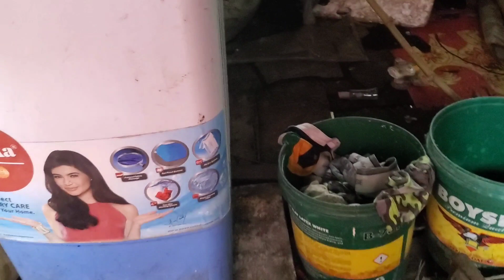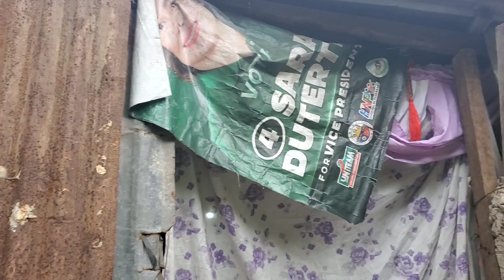SA PINAKAMAHIRAP NA PAMUMUHAY NG BIYUDANG. INA .